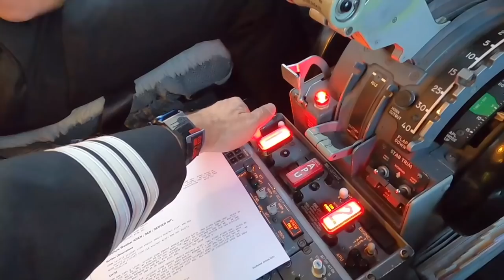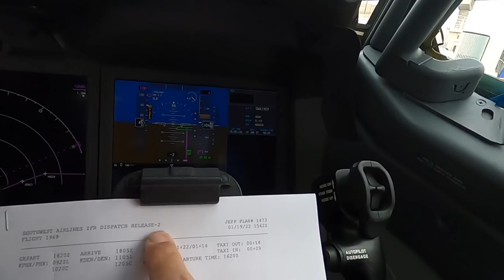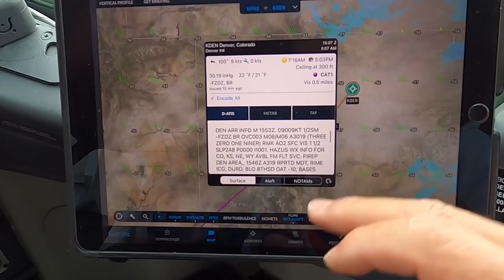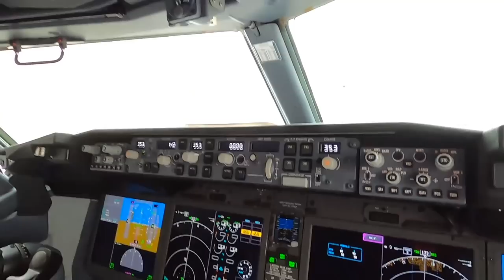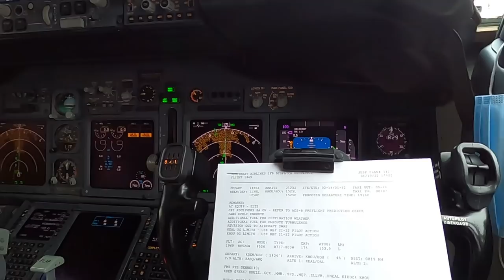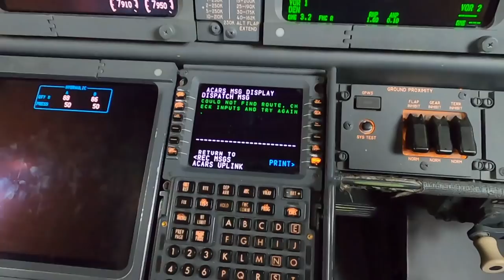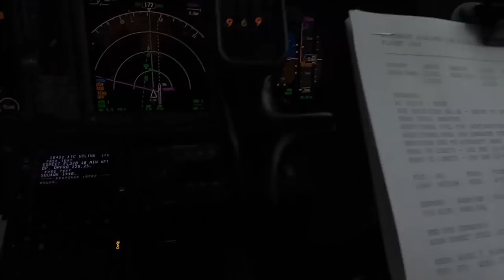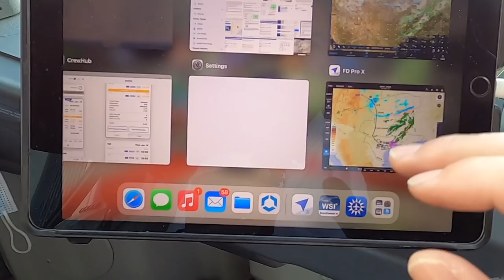MAX'd Out Weather in the 737 MAX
This trip we flew a little bit of the 737 MAX and the 737NG. I do love both airplanes but the 737 MAX is just been a blast to fly. Boeing once again produced such a great product. Enjoy!

Hot Logic Mini:

0:00 Introduction
2:11 The Walk Around
3:23 Prepping the Airplane
5:19 The HUD
7:00 Denver
14:00 Houston